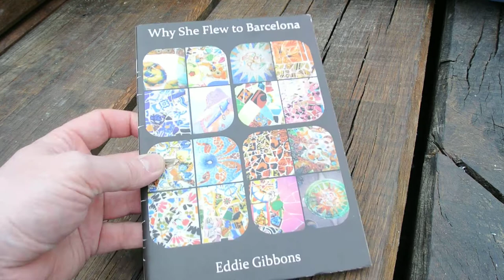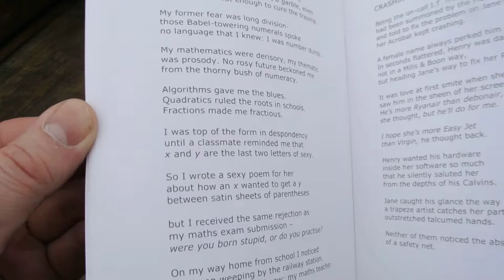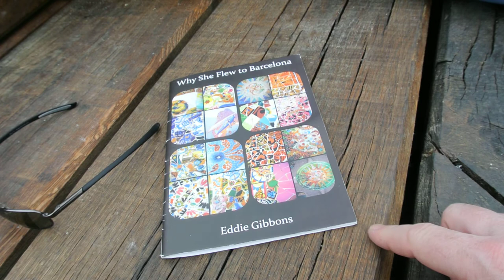Why She Flew to Barcelona by Eddie Gibbons